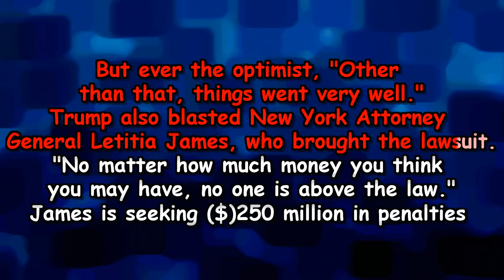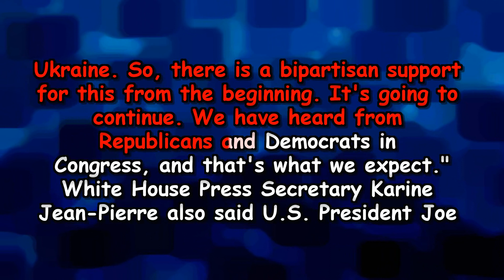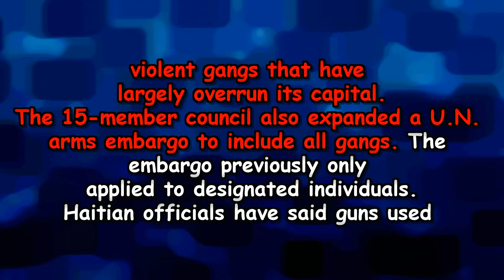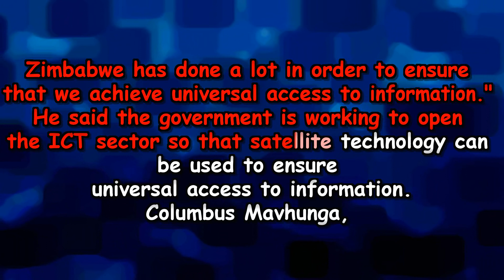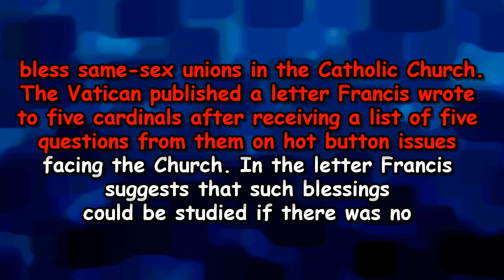VOA News 03 October, 2023 with English subtitles